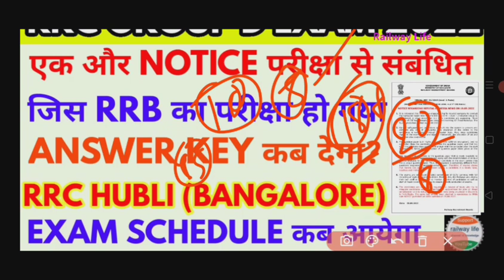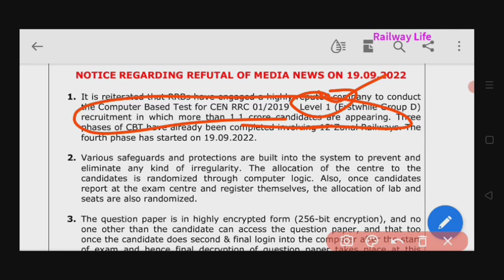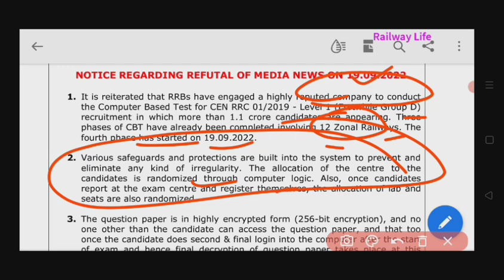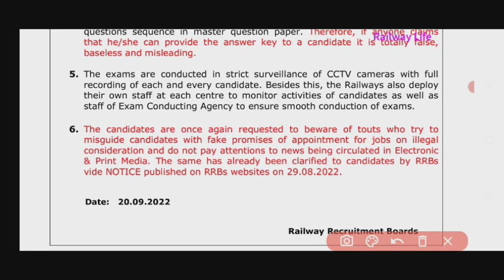rrc group d exam update| rrc Hubli (Bangalore) exam schedule | rrc wise answer key results क्यो नही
rrc group d exam update| rrc Hubli (Bangalore) exam schedule | rrc wise answer key results क्यो नही दिया जा रहा जिससे candidates physical efficiency test (PET) का तैयारी कर सके
rrc group d exam schedule for Hubli Bangalore notice will be declared very soon.